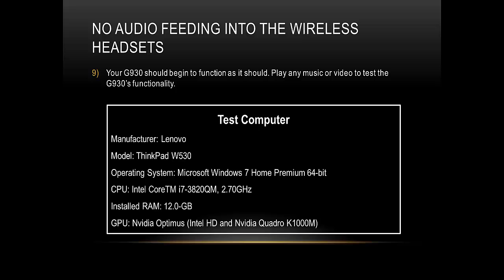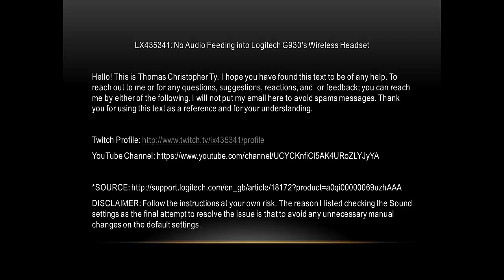Logitech G930: No Audio Feed or No Sound on Headsets